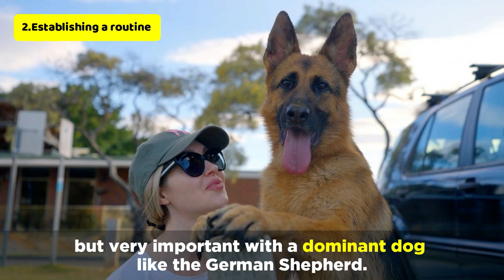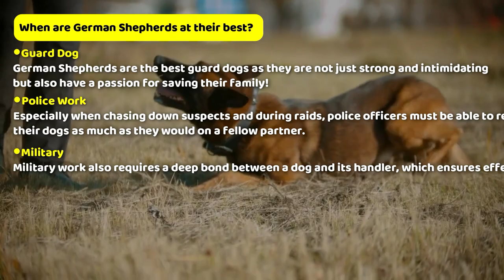Do German Shepherds Only Bond With One Person?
Although they will form strong relationships with all the members of their family, German Shepherds do tend to bond more closely with a single person that they deem to be the leader of the pack.

How do you build a strong bond with your German Shepherd?

If you’d like to form a stronger bond with your German Shepherd, here are three techniques you can use.